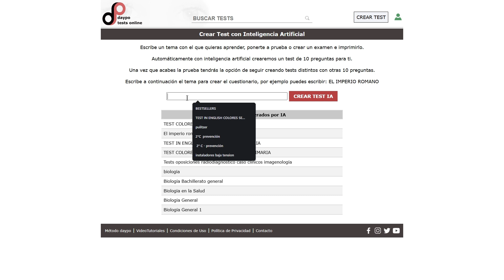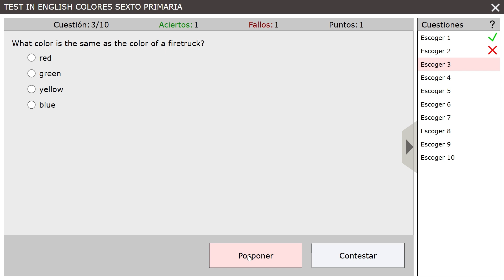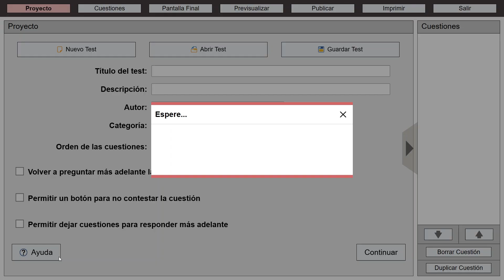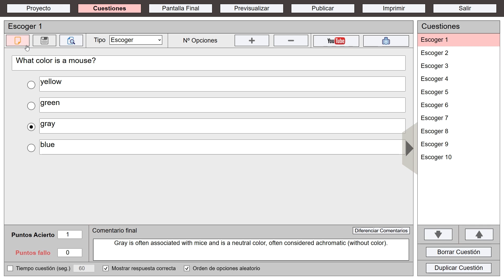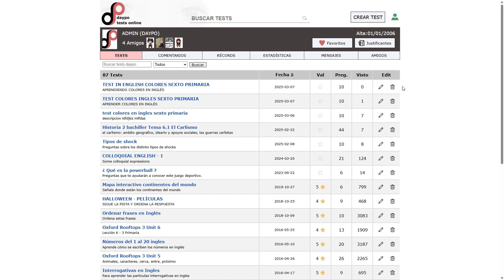CREAR UN TEST CON INTELIGENCIA ARTIFICIAL EN DAYPO